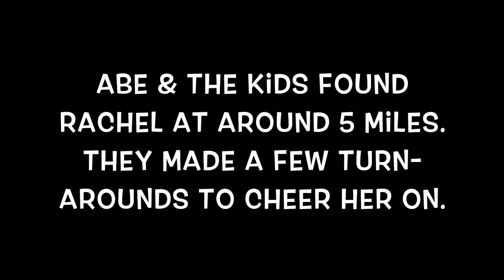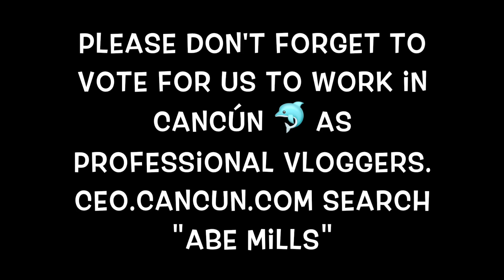🙌🏾Miracles & the 14-Mile Journey☀️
Miracles are real. The girls share about how God cares about the little details of our lives. Rachel runs a 14-mile training run for her marathon. After cramps and charley horses, Rachel digs deep to finish her run in the dark. The family cheers her along... just the way families should. ❤️☀️

Please vote for us to vlog in Cancún for 6 months

Special HUGE THANK YOU to David Clark for the fabulous new headshots!!